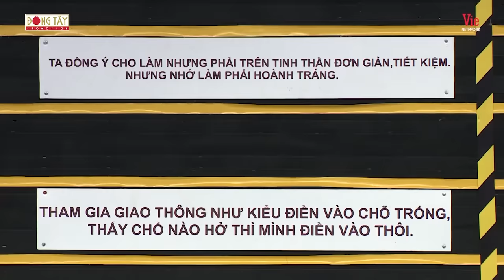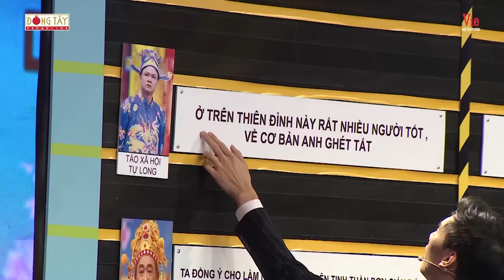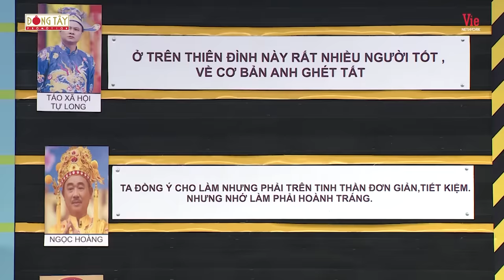TÁO QUÂN phiên bản Ký Ức Vui Vẻ: Lại Văn Sâm hóa Ngọc Hoàng, Chí Trung & Tự Long ứng biến xuất thần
Đón xem KÝ ỨC VUI VẺ - MÙA 3, phát sóng lúc 21h15 Chủ Nhật hàng tuần trên kênh VTV3.